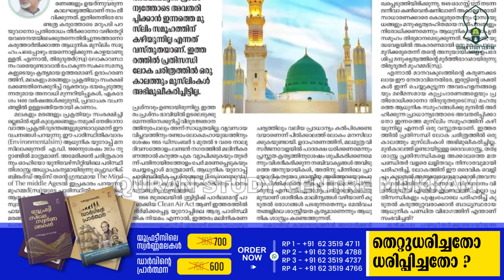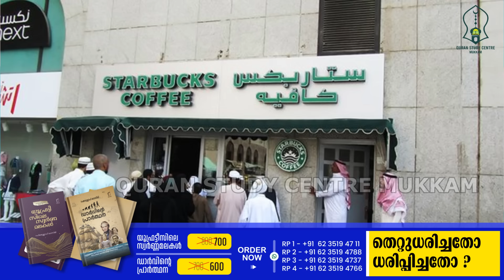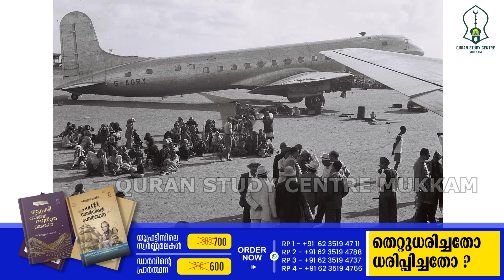തെറ്റുധരിച്ചതോ, ധരിപ്പിച്ചതോ ? വിവാദങ്ങൾക്ക് പിന്നിലാര് ?| Rahmathulla qasimi | 27.05.2024